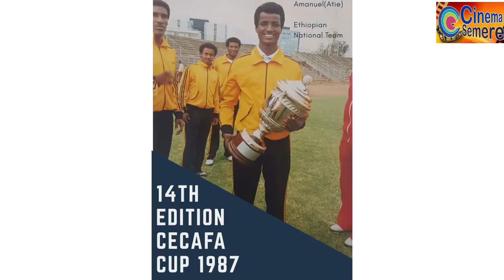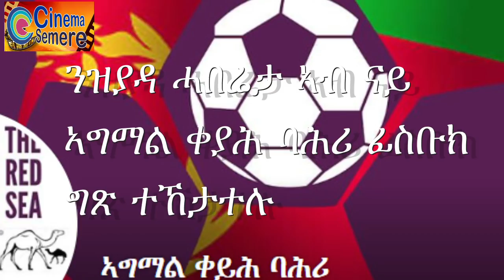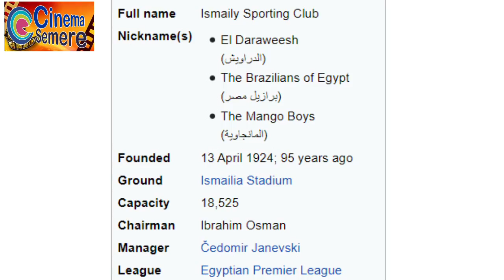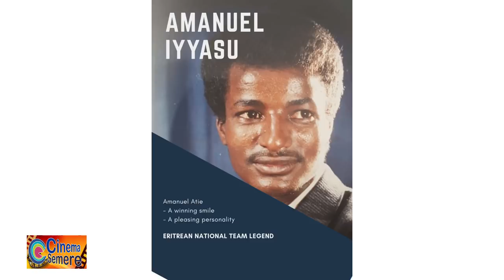Eritrean sport news ታሪኽ ኣማኑኤል እያሱ ዓቴ 3ይ መወዳእታ ክፋል || May 19,2019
ታሪኽ ኣማኑኤል እያሱ ዓቴ 3ይ  መወዳእታ  ክፋል

Eritrean,Eritrea